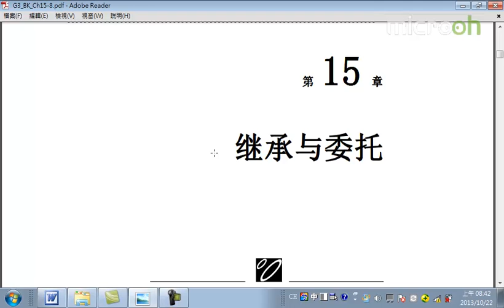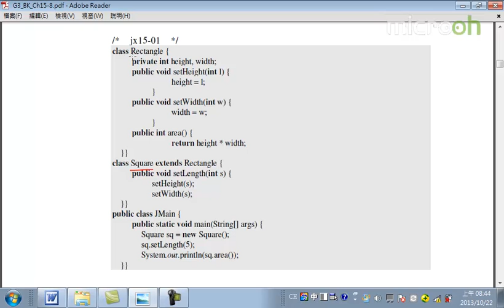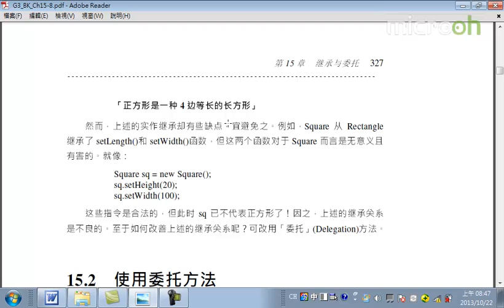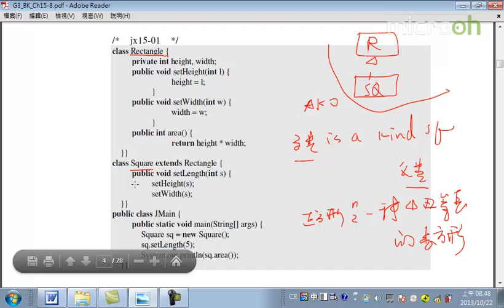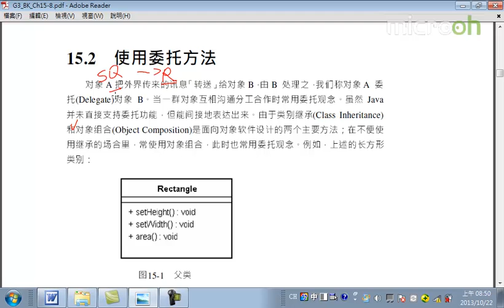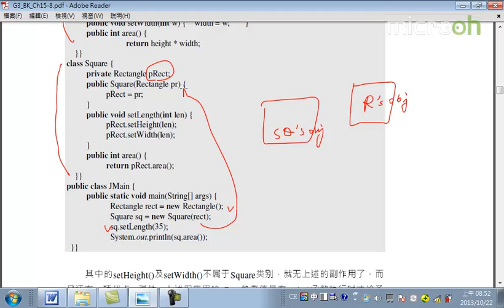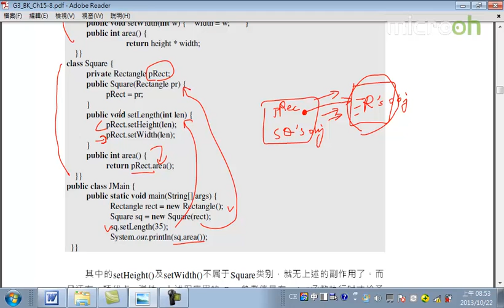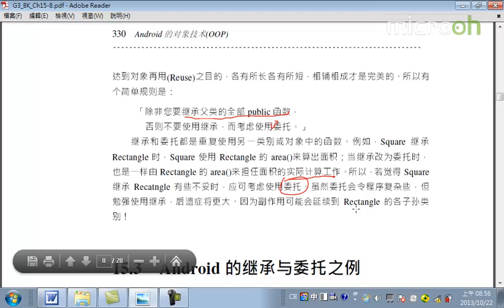Android面向对象技术58 继承与委托 a